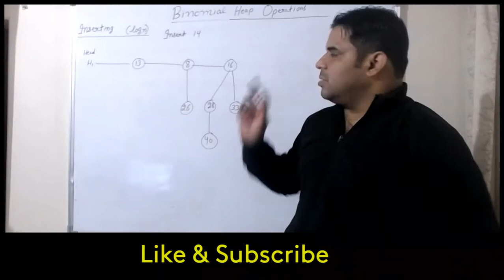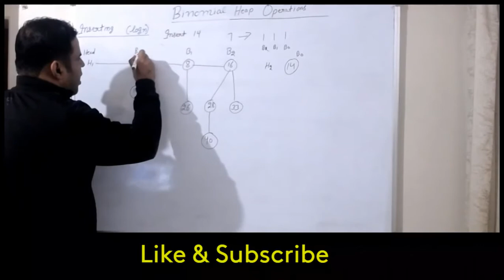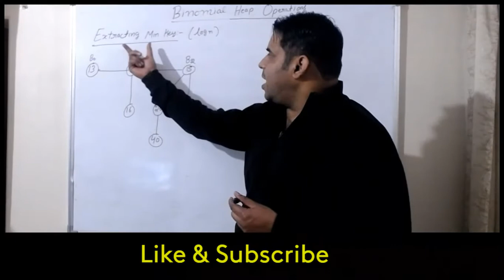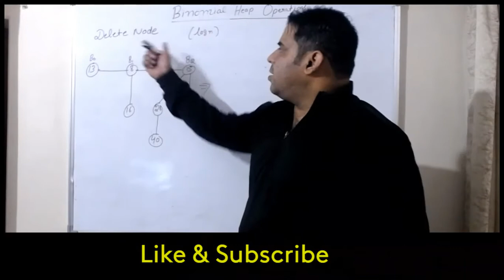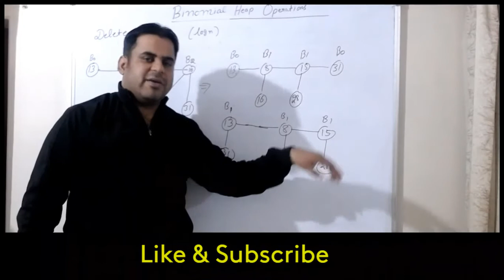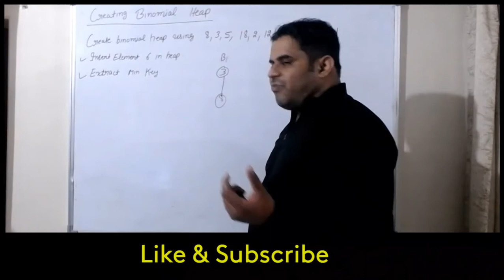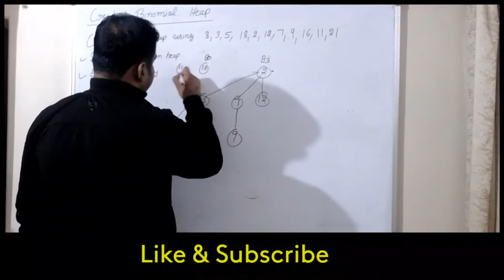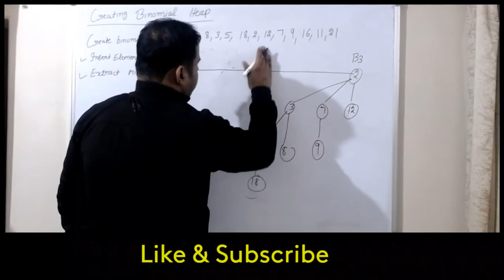Binomial Heap Operations (Part-4)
Insert Operation in Binomial Heap

Extract Key Operation in Binomial Heap

Delete Operation in Binomial Heap